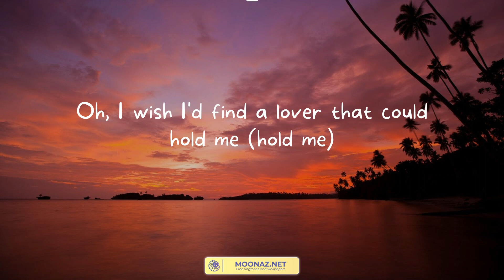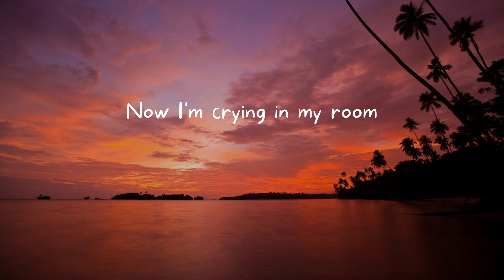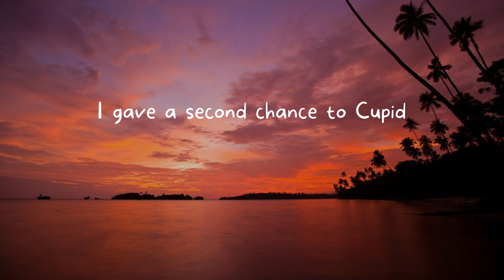Cupid - Fifty Fifty (Lyrics)